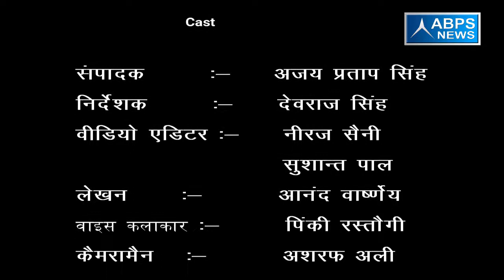गांव - एंचोड़ा कम्बोह , ब्लाक - असमोली, जिला - संभल